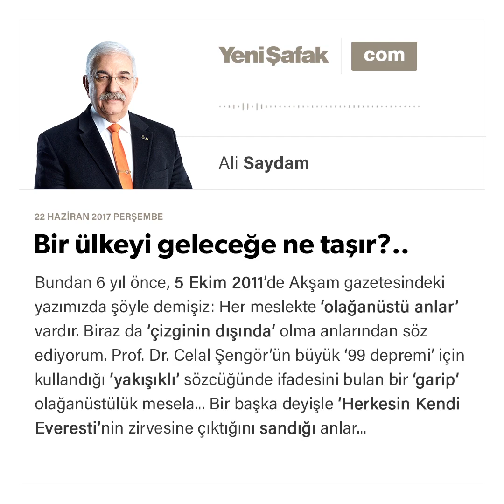Bir ülkeyi geleceğe ne taşır?..-Ali Saydam-22.06.2017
Bundan 6 yıl önce, 5 Ekim 2011’de Akşam gazetesindeki yazımızda şöyle demişiz:

“Her meslekte ‘olağanüstü anlar’ vardır. Biraz da ‘çizginin dışında’ olma anlarından söz ediyorum. Prof. Dr. Celal Şengör’ün büyük ’99 depremi için kullandığı ‘yakışıklı’ sözcüğünde ifadesini bulan bir ‘garip’ olağanüstülük mesela... Bir başka deyişle ‘Herkesin Kendi Everesti’nin zirvesine çıktığını sandığı anlar.